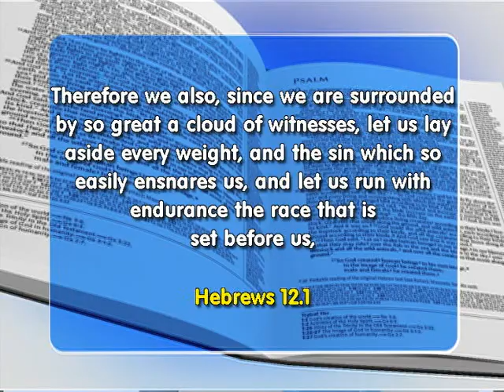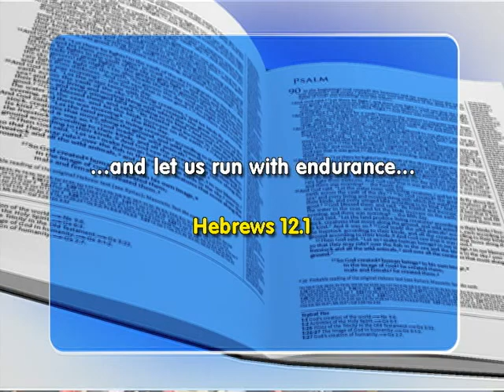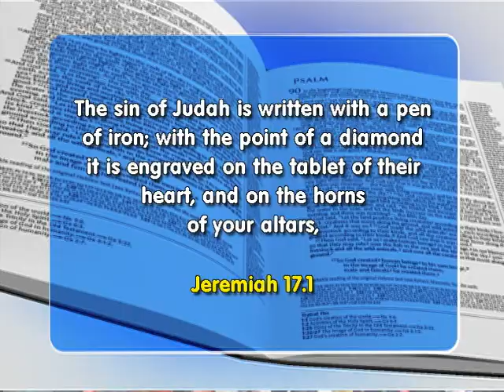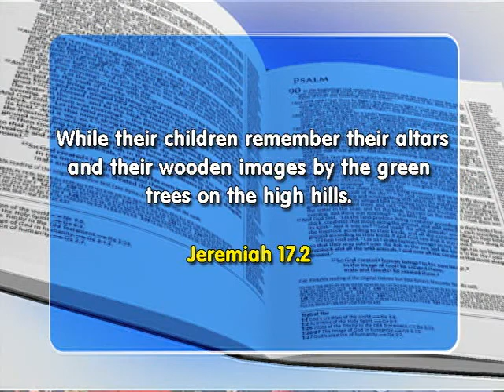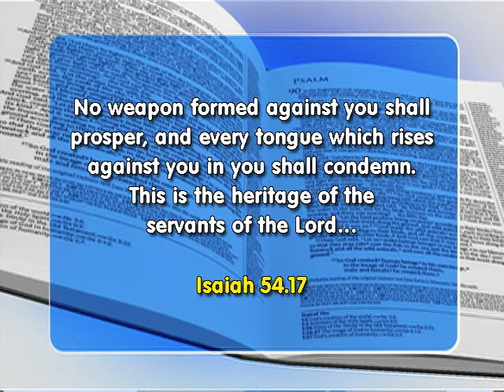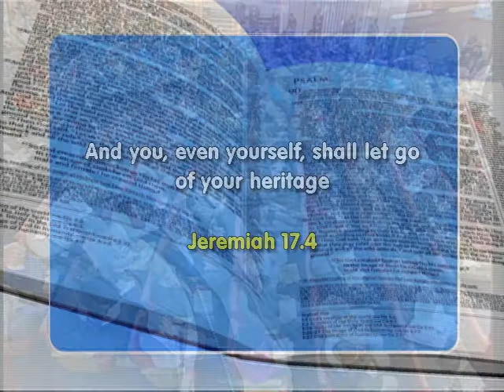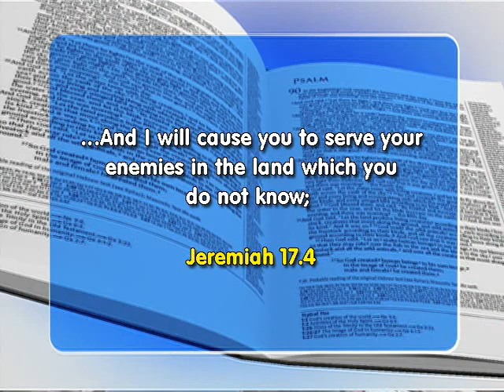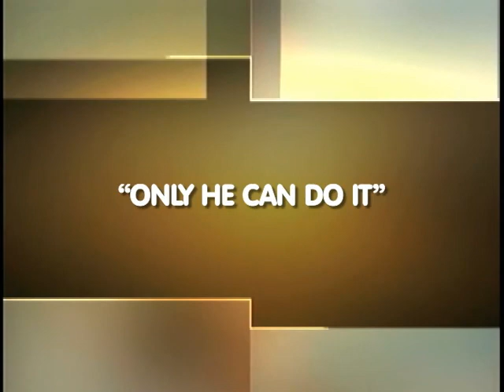Faith Show 1964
Hebrews 12:1 - Therefore we also, since we are surrounded by so great a cloud of witnesses, let us lay aside every weight, and the sin which so easily ensnares us, and let us run with endurance the race that is set before us,